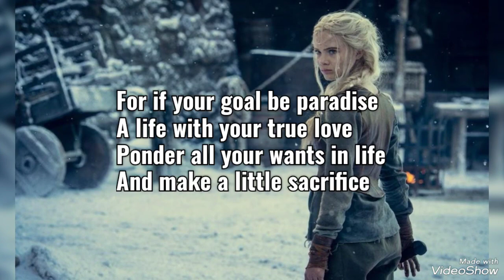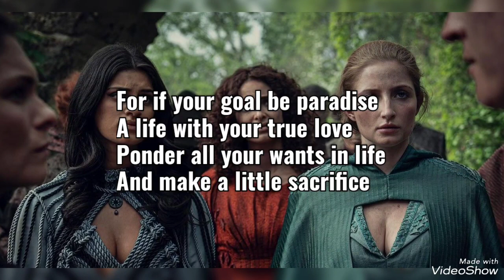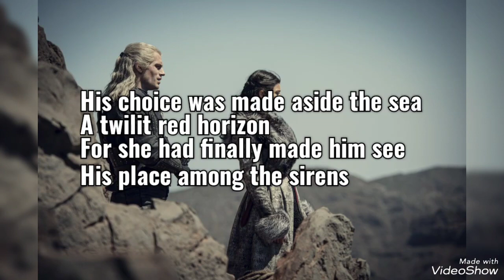A Little Sacrifice Lyrics song by Freya Allan and Joseph Trapanese